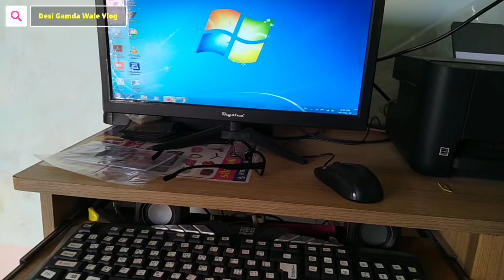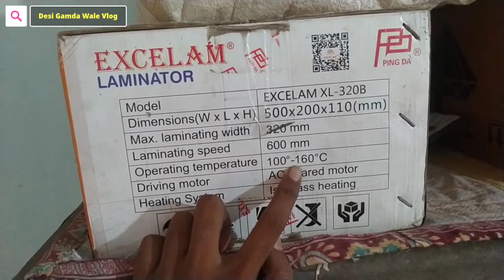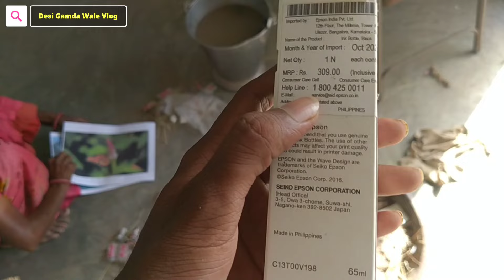ઘર મા ક્યા પ્રસંગ ની તૈયારી થવા લાગી 🤔